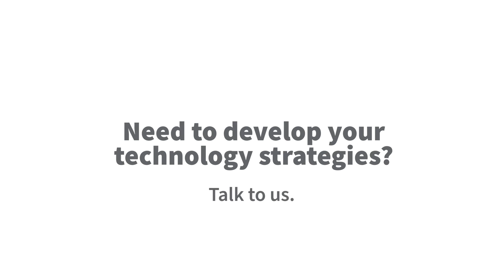Drive revenue through telecommunications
Building owners and investors can drive revenue through telecommunications, but how? Learn how JLL’s Technology Infrastructure group is the right partner to create your revenue-driving technology strategy.